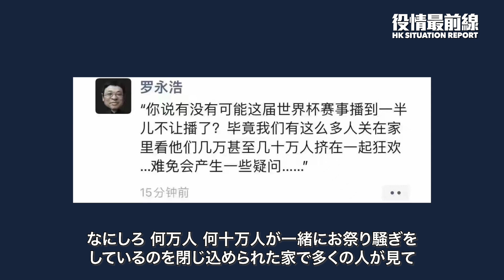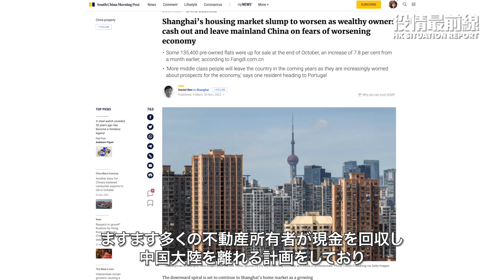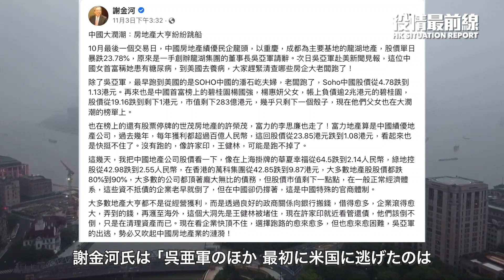💥内幕：「デカップリングしないで」と習が秘密チームを米に派遣💥W杯でわかる：中国人と外国人💥「住宅市場の下落を懸念し、上海富豪至急『潤』💥 ハリスの訪比前 中共船が比海軍と対決【11.23役情最前線】